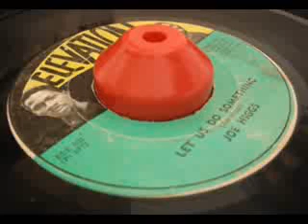joe higgs - let us do something